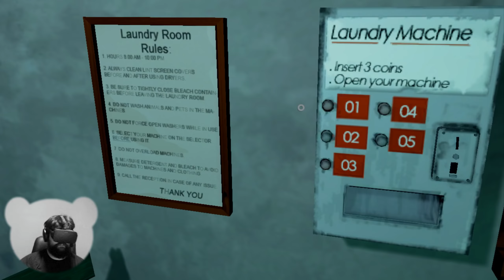Dark Days #03 - Die teuflische Waschmaschine (Horror Deutsch)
Let's Play Dark Days Gameplay German Deutsch Horror Facecam